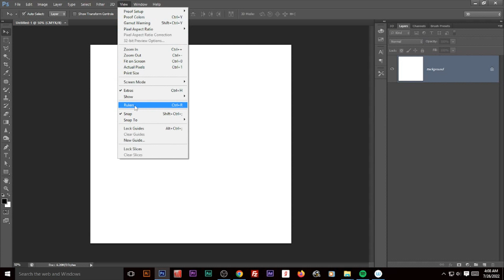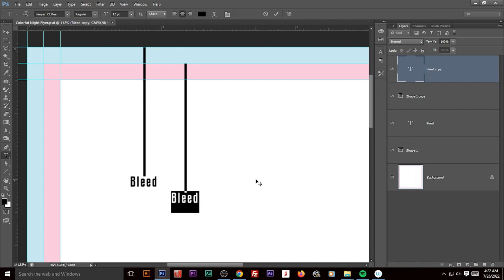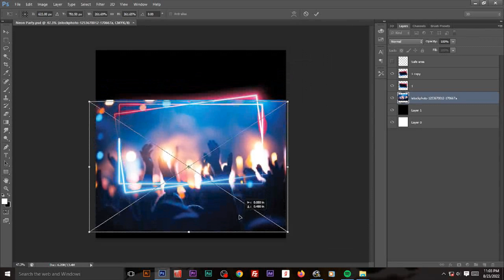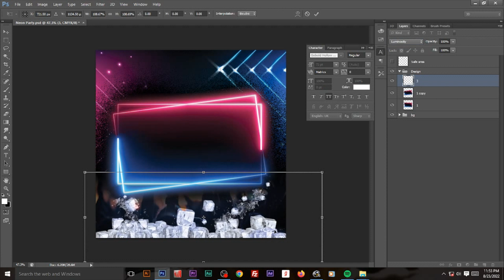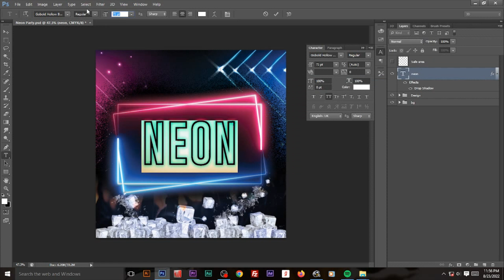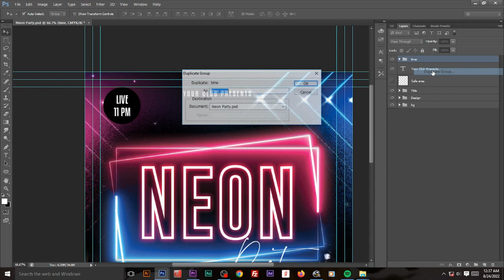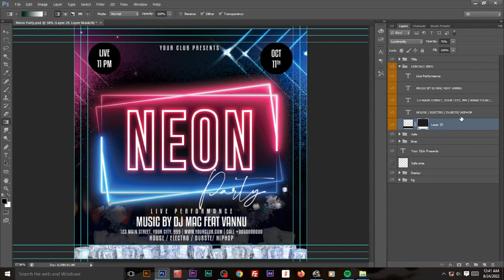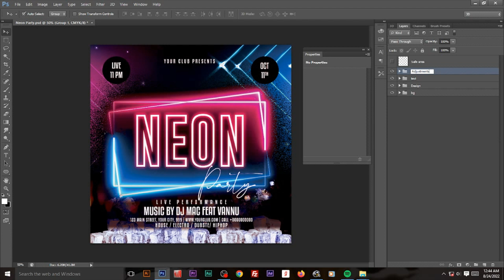Party Flyer Design | Adobe Photoshop